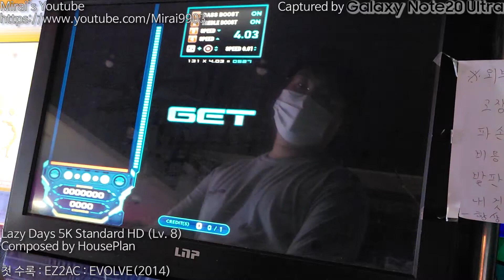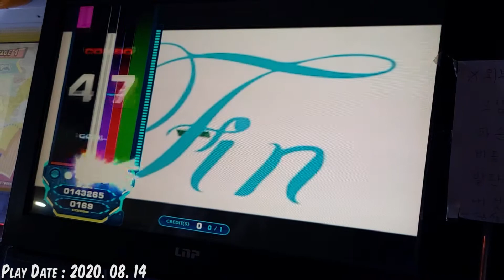[EZ2AC : FNEX] Lazy Days 5K Standard HD